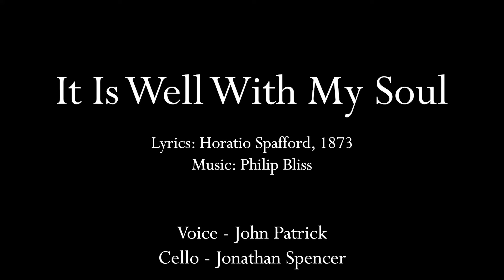"It Is Well With My Soul" - Duet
Duet for Cello and Voice of "It Is Well With My Soul"

Performed by Jonathan Spencer on Cello and John Patrick on Voice

Lyrics by Horatio Spafford and Music by Philip Bliss